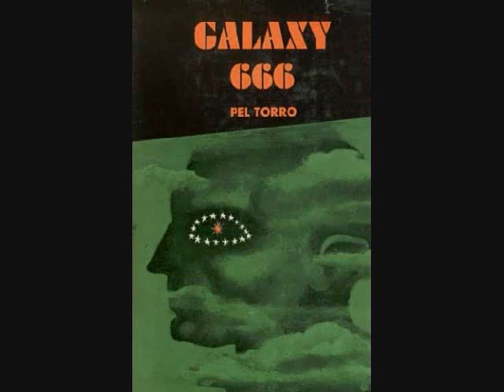Galaxy 666 S55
Building an environment and remembering the environment you built.